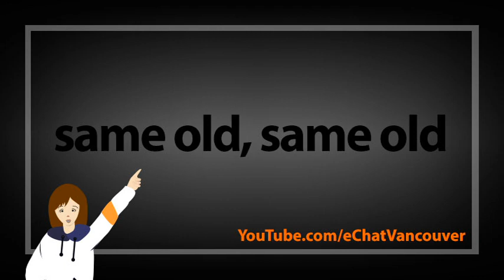ep. 992 英会話 「same old, same old」